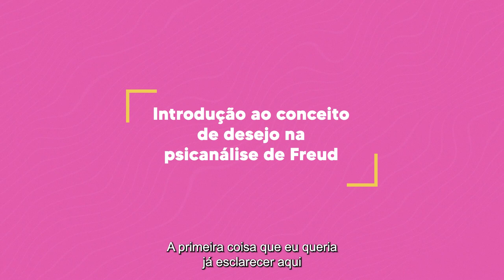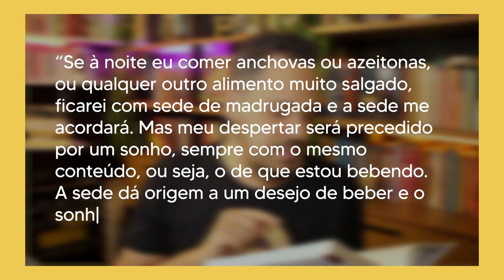Freud e a descoberta do DESEJO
Aula sobre o que é desejo no pensamento e teoria de Freud.

⭐NOSSO PIX ⭐
👇 ADQUIRA O LIVRO 👇
Interpretação dos sonhos
Capítulos:
00:00 - Abertura

🧐 Para mais conteúdos:
🤝 Parcerias e contato profissional:
Roteiro e supervisão: Bruno Neppo
Edição: Fernanda Kalil
Revisão: Francisco Barbosa